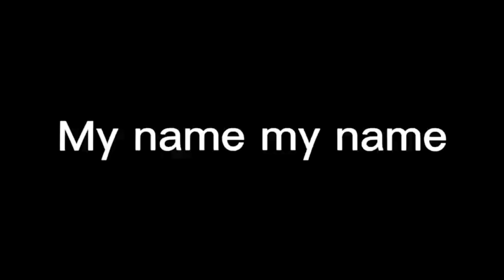Bakra Eid Festivities| Eid Ka Day 2 & 3|Barkra Eid 2024| Vlog # 31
This is a journey of how I became a vlogger. Learn about what I like and dislike and what is happening in daily life and what is new in town, the tools I use, and the techniques I learned for the vlogging.  I love talking, and I express my love for world through it.

eid ul adha eid ul adha 2024
sab sab ko eid al adha mubarak
bakra eid
eid mubarak
sabko sabko bakra eid mubarak
eid
Khobar
Dammam
Saudi Arabia